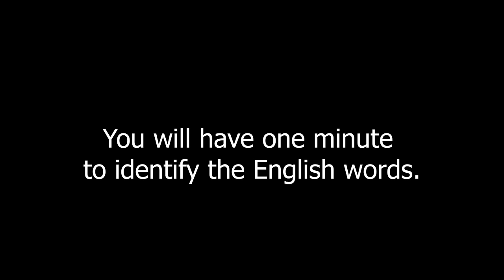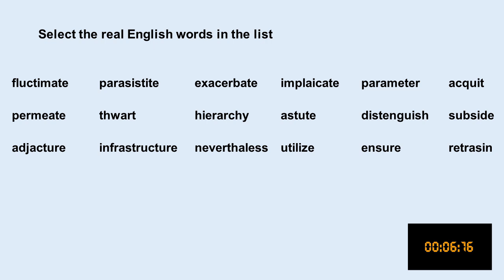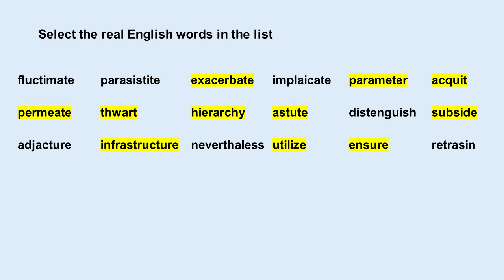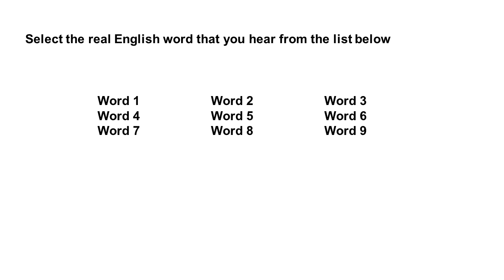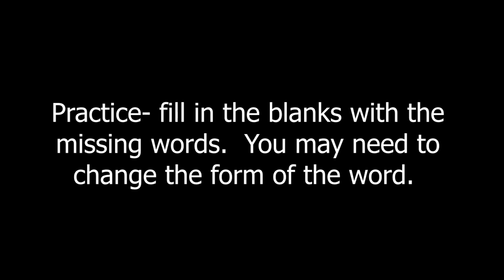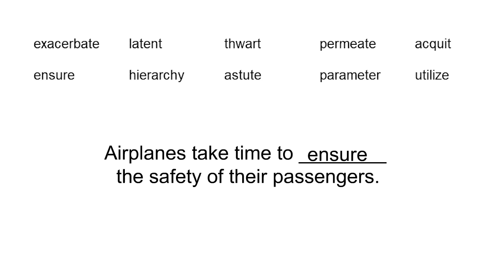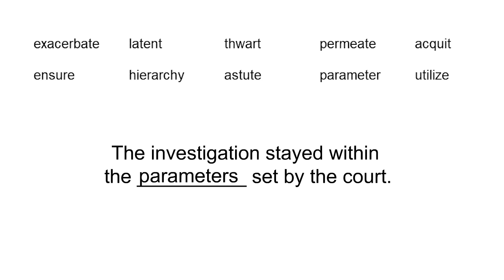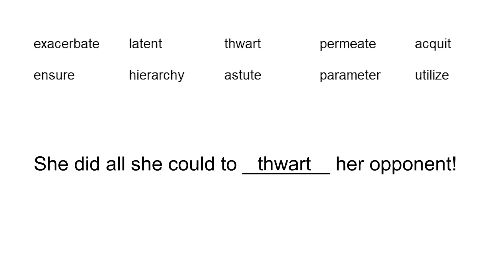VOCABULARY practice for DUOLINGO and IMPROVING ENGLISH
This is a vocabulary practice activity designed for the Duolingo English Test but is also useful for improving your overall English vocabulary!  This lesson begins with recognizing English words in written form.  It then focuses on recognizing real English words when heard aloud.  At the end of the video, there are practice sentences using 10 of the words.